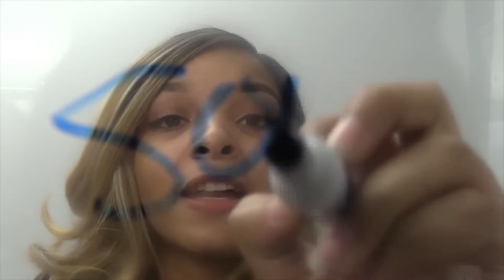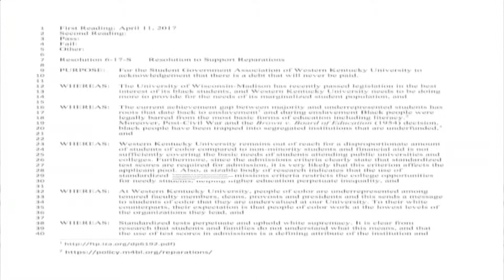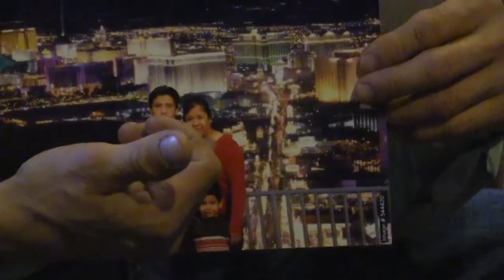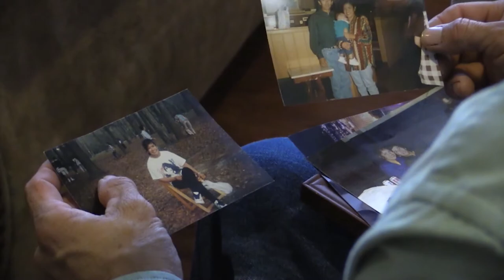Simone Young's Reporter Reel (2017)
Simone Young Anchor/ Reporter Reel, Broadcasting and Communications News graduate of Western Kentucky University 2017.